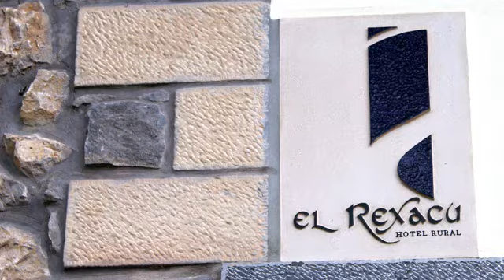Asturias El Rexacu hotel rural, Covadonga, Picos de Europa